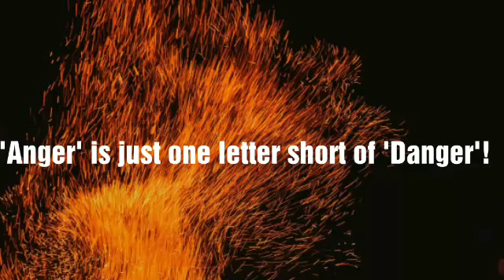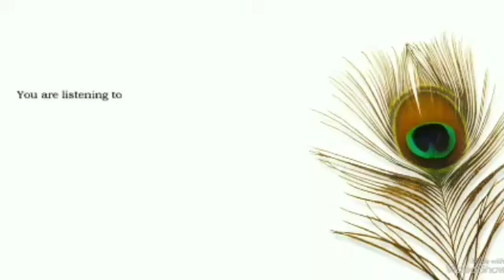Anger is just one letter short of Danger by Nitaisevini Mataji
With English subtitles. NitaiSevini ISKCON VIZAG